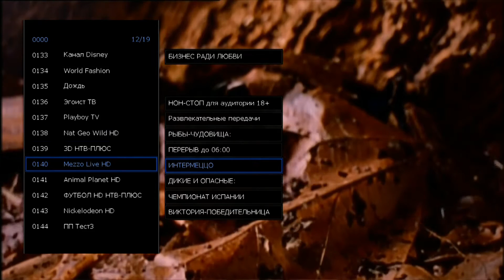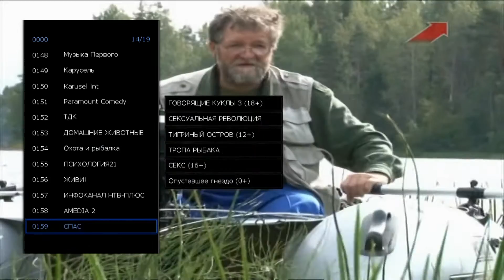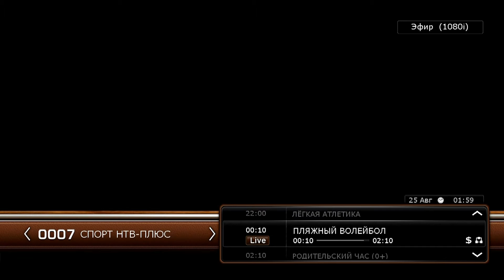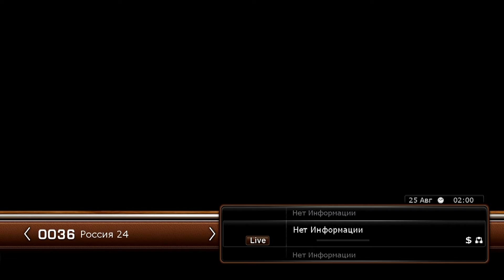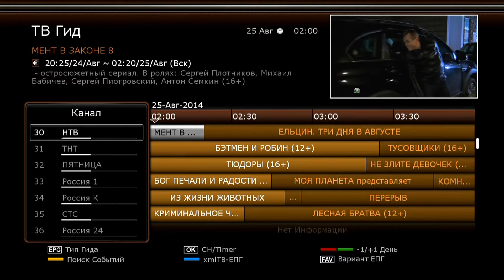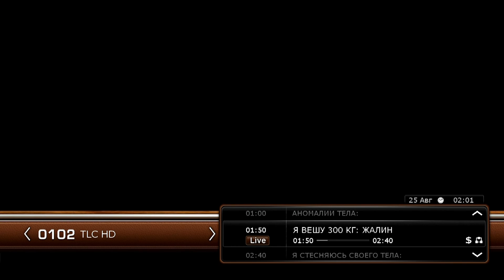SKYWAY и НТВ-Плюс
Видео работы ресивера SKYWAY с модулем CI+ и картой НТВ-Плюс